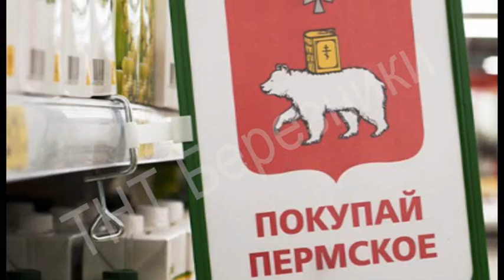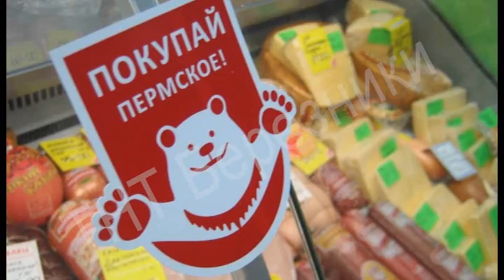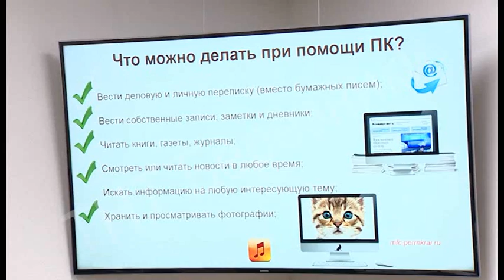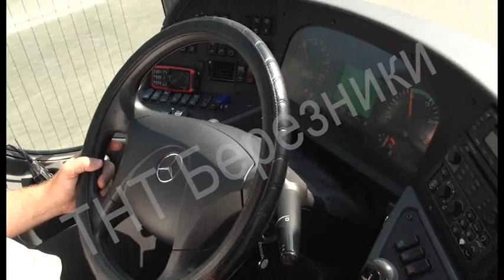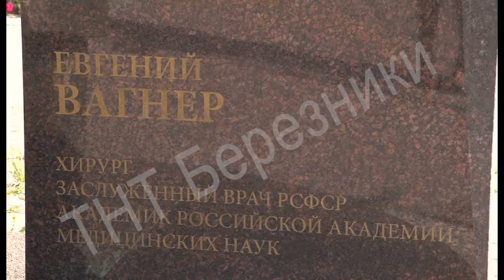1539 выпуск Новости ТНТ Березники 31 июля 2018